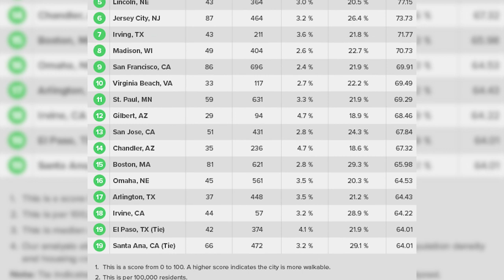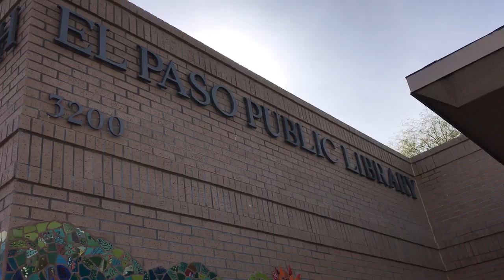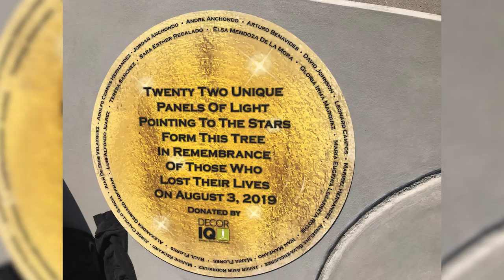Your City in 5 - December 13, 2019 (13 de diciembre de 2019)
Your City in 5 – December 13, 2019

This edition highlights:

·         El Paso a Livable City
·         Renovations Headed to Memorial Library
·         Ballpark Taxpayer Subsidy
·         Public Art at Carolina Bridge
·         Input Sought for Roundabout Public Art
·         TX-DoT Closures in December 11, 2019
·         San Antonio Business Donates Tree
·         Posada for WinterFest
·         Santa to Visit Libraries

Your City in 5 - 13 de diciembre de 2019

Esta edición destaca:

· El Paso, una ciudad habitable
· Renovaciones dirigidas a la Biblioteca Memorial
· Subsidio de contribuyentes de estadio
· Arte público en el puente de Carolina
· Se busca información para el arte público indirecto
· Cierres de TX-DoT el 11 de diciembre de 2019
· El negocio de San Antonio dona un árbol
· Posada para WinterFest
· Santa visitará las bibliotecas